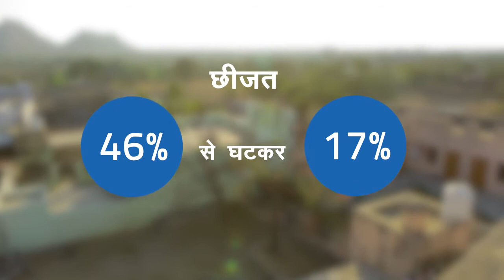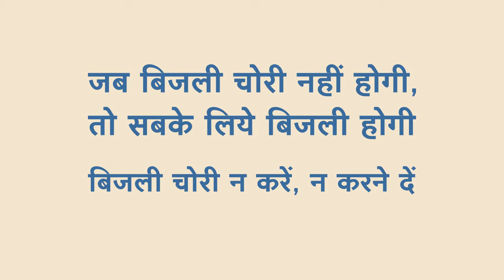GoR Best Practices - Bithoor Model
This is the story of how 3500 people living in Bithoor, a small village in Rajasthan, came together to work with their government against Electricity Shortages and Theft in the village.